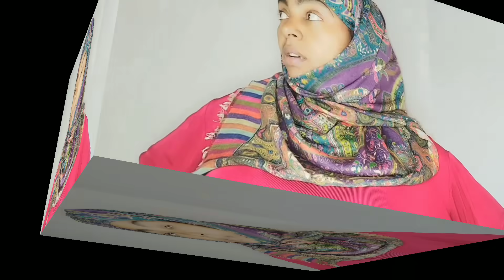ከአረብ አገር#መልስ ባለማርገዜ የ"7"ዓመት ትዳሬ ተበተነ#የአረብ ፊት እየገረፈኝ ከሰራሁት ቤቴ ባሌ አባረረኝ#AB tube አብርሽ